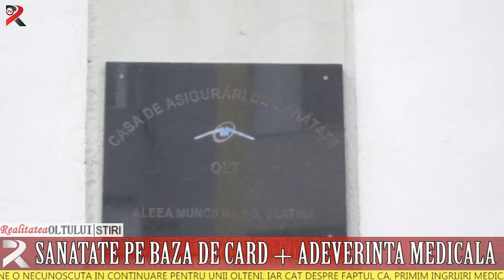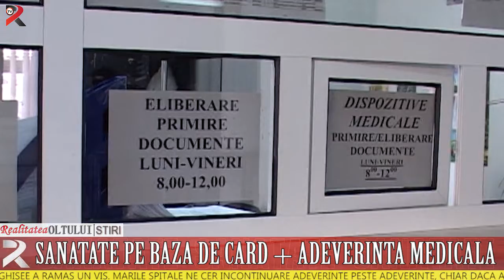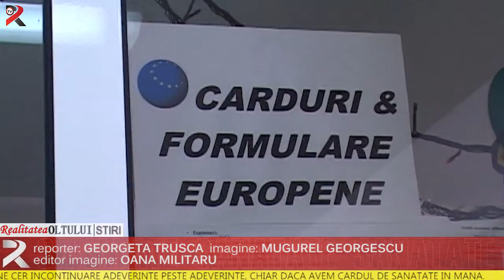Sănătate pe bază de card+ adeverință medicală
Folosirea cardului de sănătate rămâne o necunoscută în continuare pentru unii olteni. Iar cât despre faptul că, primim îngrijiri medicale doar pe baza lui, ne mai fiind nevoie de drumuri la diferite ghișee a rămas un vis. Marile spitale ne cer în continuare adeverințe peste adeverințe, chiar dacă avem cardul de sănatate în mână.